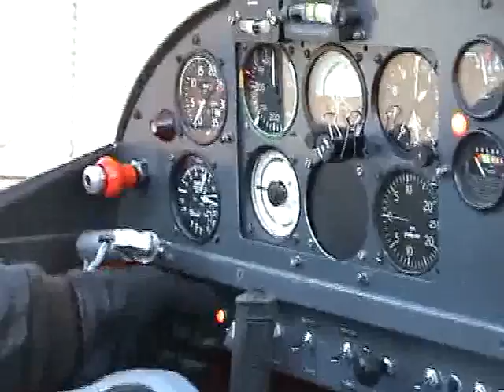Voltige en patrouille dans les Alpes Françaises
2 Caps 10 pilotés par Marianne Maire-Shaw (leader) et Adam Shaw / Patrouille Captens, en voltige au pays du Mont-Blanc